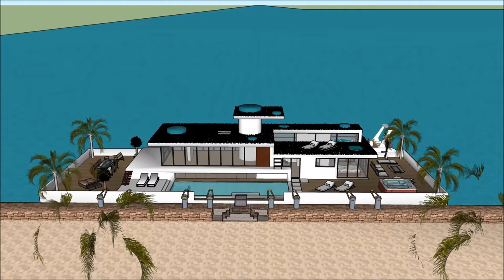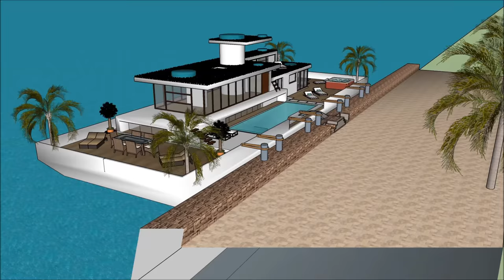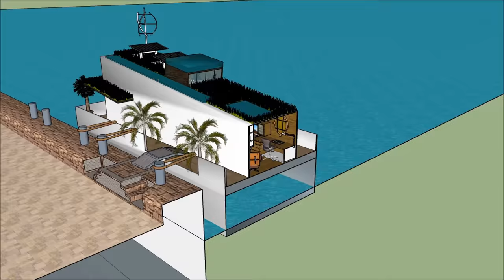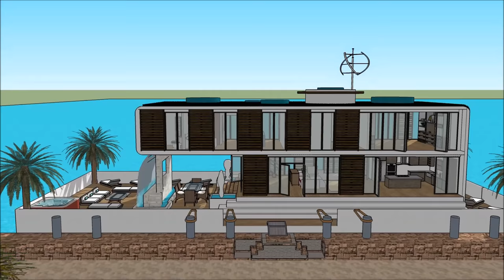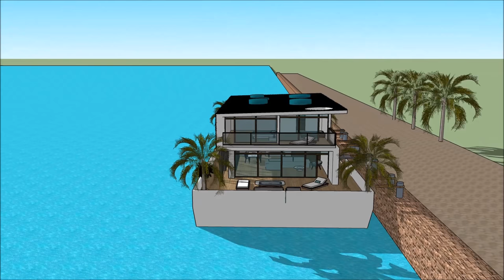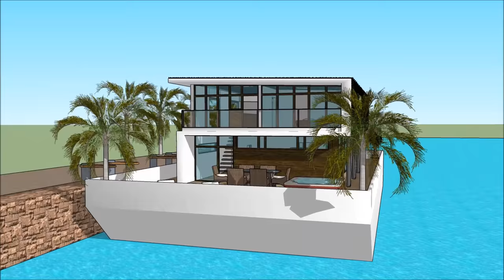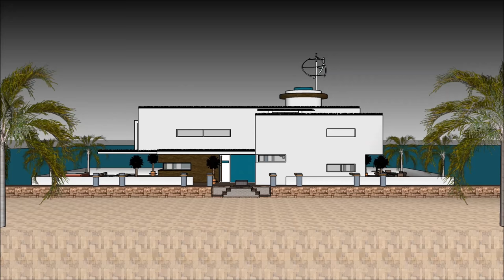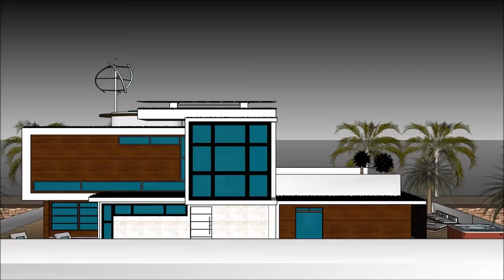Woonboot in Moskou luxehuisboten van Holland Amsterdam Rusland woonbezit op de waterkant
De Woonboot in Moskou luxehuisboten van Holland Amsterdam Rusland woonbezit op de waterkant house boot is gemaakt om de kwaliteit van leven te behouden:

De Woonboot in Moskou luxehuisboten van Holland Amsterdam Rusland woonbezit op de waterkant bevat een Extravagant Barge house boat Ontwerp klaar voor de extravagante gebruiker om de boot House te huren

De Woonboot in Moskou luxehuisboten van Holland Amsterdam Rusland woonbezit op de waterkant heeft plannen op drie niveaus met een kelder eronder, die alle faciliteiten bevatten die nodig zijn voor de huurder. The House boat Barge heeft een uniek modern, modern ontwerp met unieke architectonische kenmerken. Het heeft een eigen loungeruimte met een prachtig uitzicht op de baai.